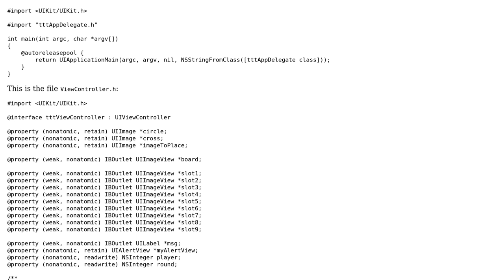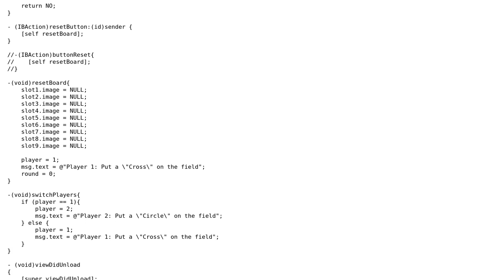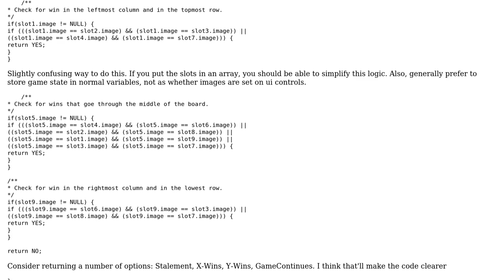Code Review: Review of Tic Tac Toe game in Objective-C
With thanks & praise to God, and with thanks to the many people who have made this project possible! | Content (except music & images) licensed under CC BY-SA | Music | Images & others | With thanks to user Winston Ewert user Jamal user Aufwind and the Stack Exchange Network Trademarks are property of their respective owners. You are responsible for your own actions.